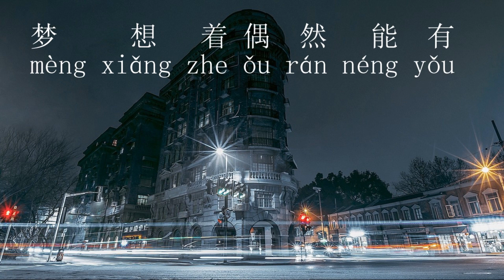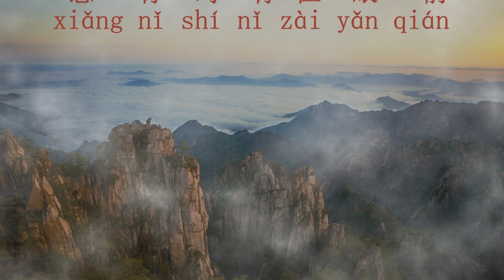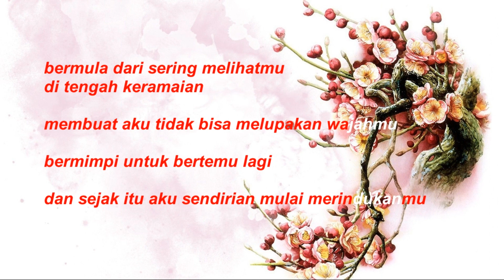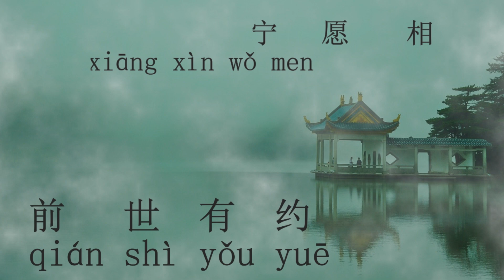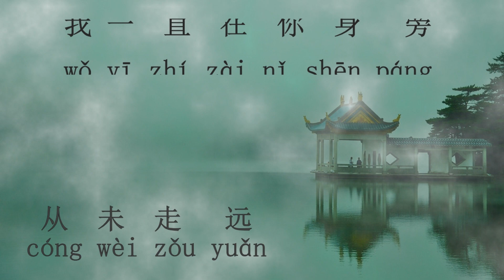Chuan Qi - Li Jian (lyrics & pin yin)